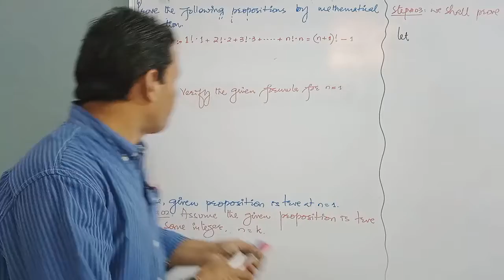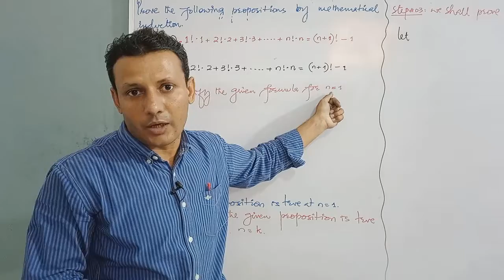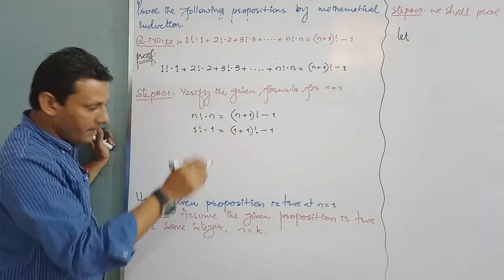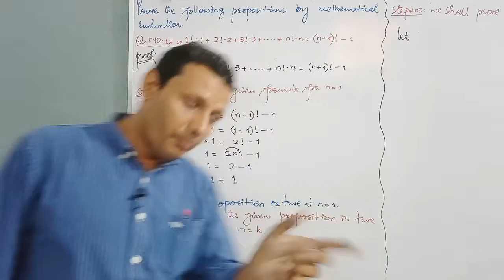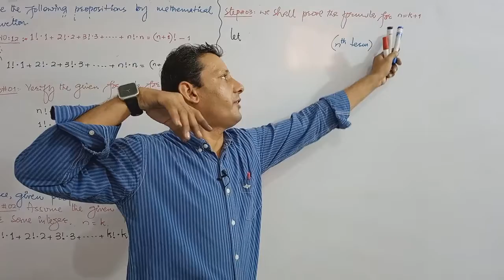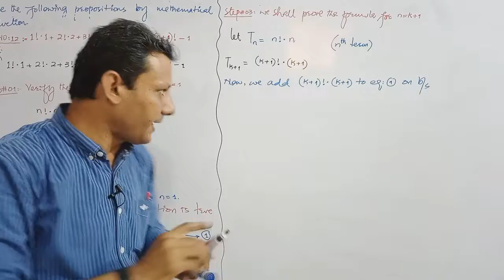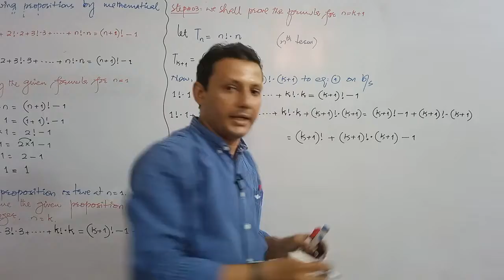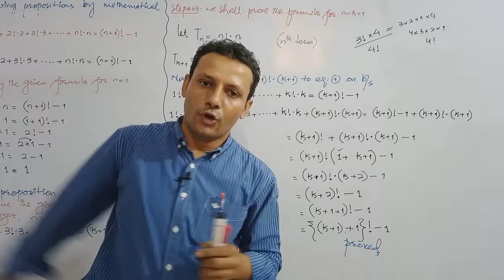CLASS - XI | EXERCISE NO: 8.1 | SOLUTION OF Q. NO: 12 | BY VIKRAM KUMAR SIDANI